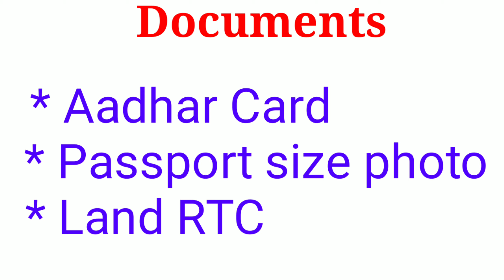നിങ്ങൾ പുതിയ machine വാങ്ങാൻ പോവുകയാണോ??? എങ്കിൽ 80% സബ്സീഡിയോടുകൂടി വാങ്ങിക്കോ..||Agri Machines